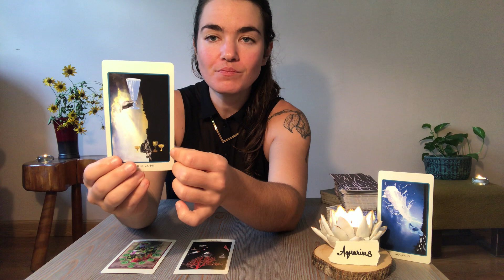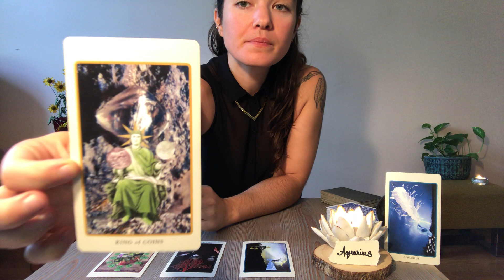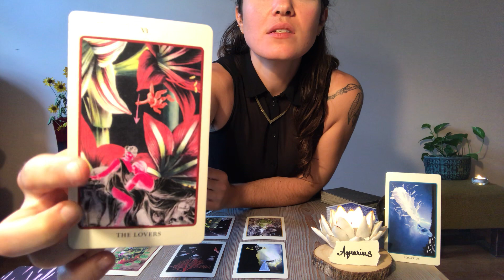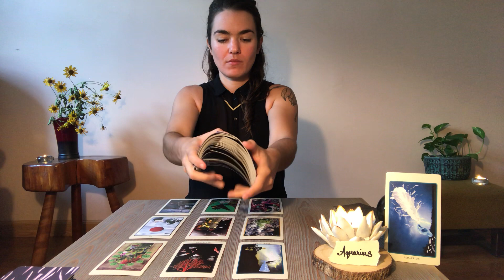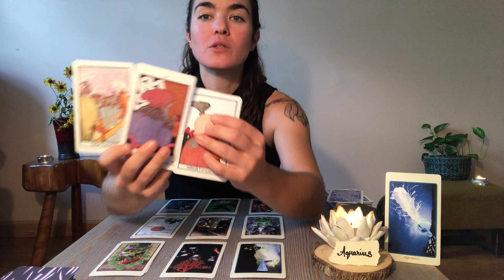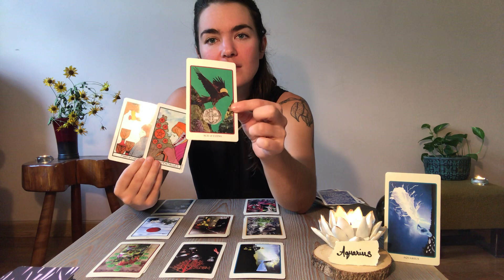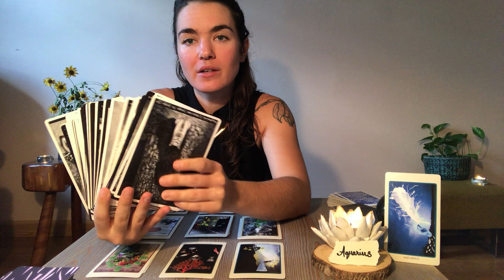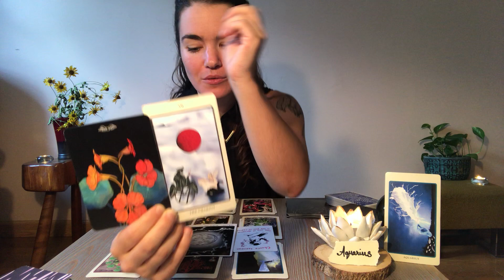💧AQUARIUS✋🏻August/Leo New Moon Reading🤚🏻One of These Things is Not Like the Others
Aquarius Sun/Moon/Rising!

One of these things is not like the other, Aquarius. And I think it's you. Whatever environment you find yourself in, you are not satisfied here. There is not the sense of belonging that you need to feel, especially when it comes to family. While this doesn't feel good at all, trust that the Hand of God is all in this situation for you, helping you to find your rightful place. It won't be an easy process, but you are being lifted up out of this and a whole new beautiful journey and union awaits.

to inquire about a personal reading (via private video).

Decks: Spolia Tarot, Slow Holler Tarot, El Goliath Tarot, Akta Spåman Deck, Botanical Major Arcana Tarot by Kevin Jay Stanton